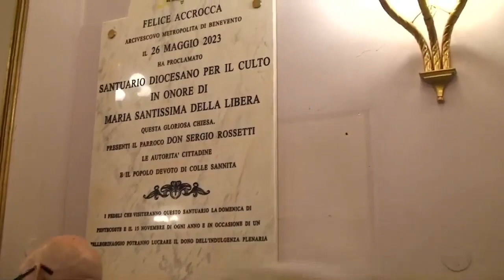Elevazione a Santuario Diocesano della Chiesa Maria S.S. della Libera Colle Sannita